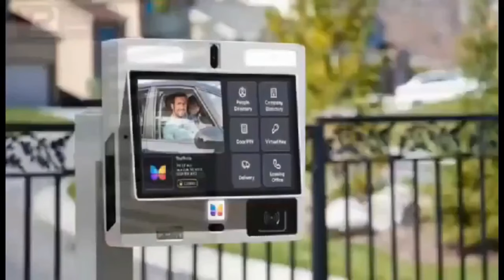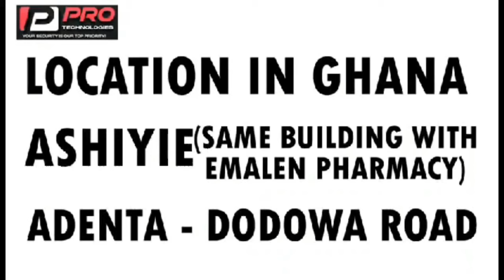churches must turn into factories pastor says